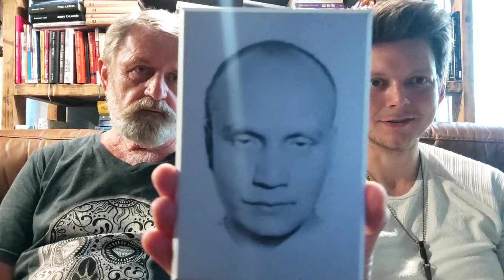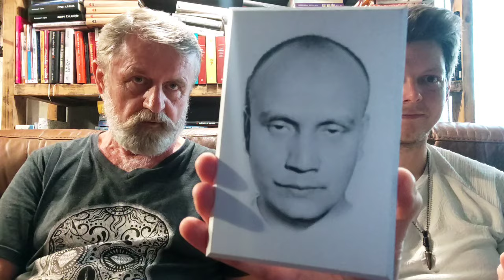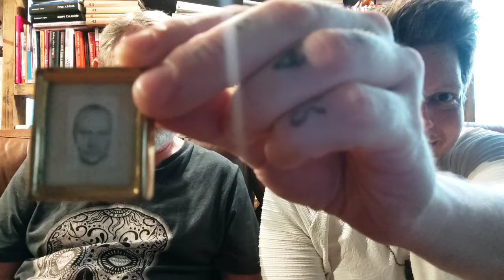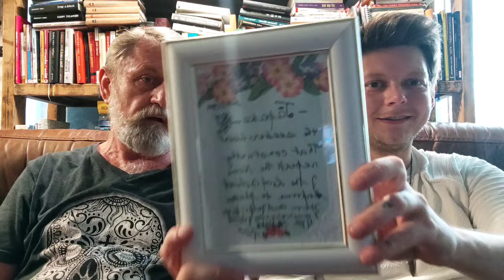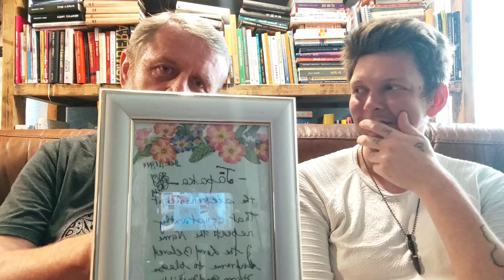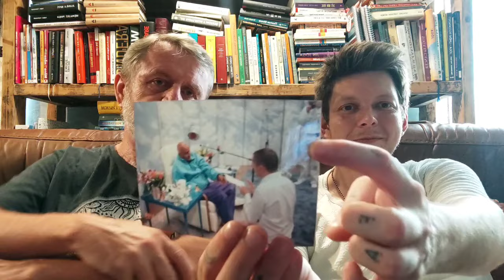Život v sektě Srí Chinmoy 1/3 (Dušan Štraus)